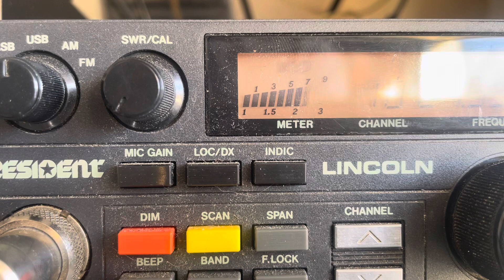14RC166 / 2NB101 Randy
Contact avec les USA, Floride